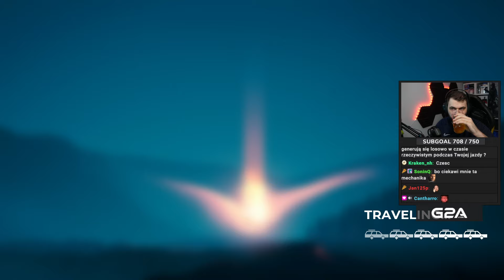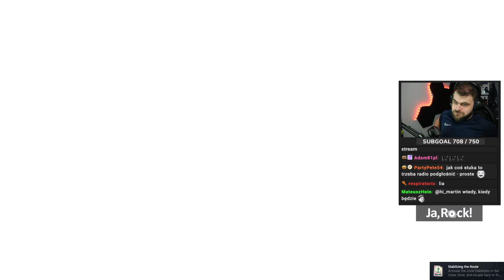Zadanie: Aktywuj 3 wieże - Pacific Drive (#6)